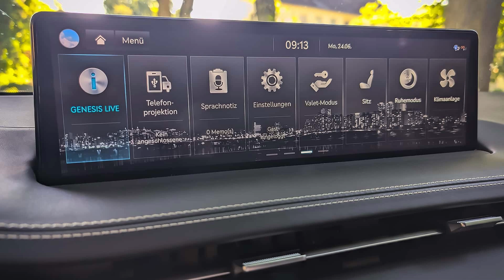Genesis Electrified GV70 2024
Genesis Electrified GV70 2024 footage